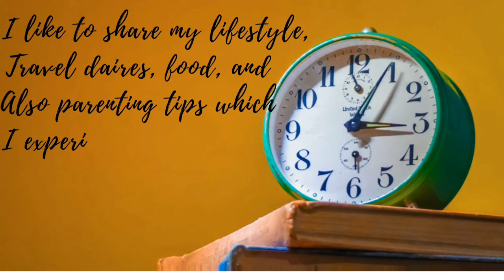Introduction vedio of D Window Blind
Hello everyone. This is ayosi, this
D Window Blind channel is basically a vlogging chanel. In this channel I will share east cost American lifestyle, my travel vlog , travel in budget , foods, and also parenting tips which I experienced throughout my motherhood journey.